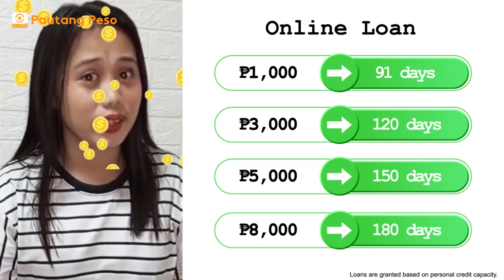PH NEW 0819 003